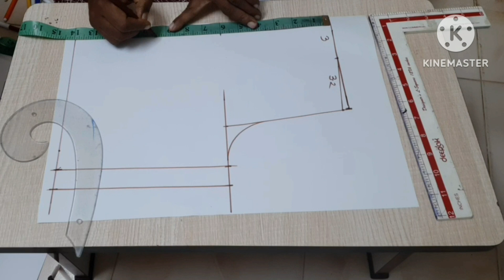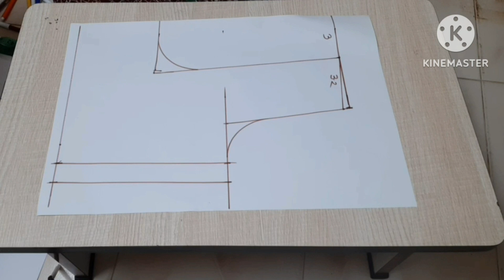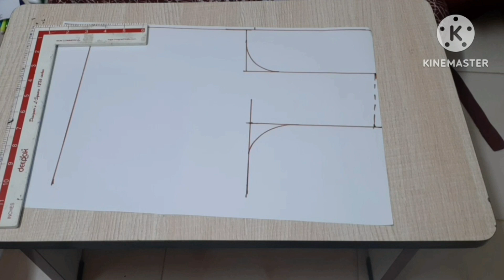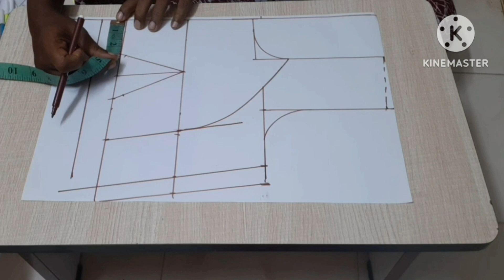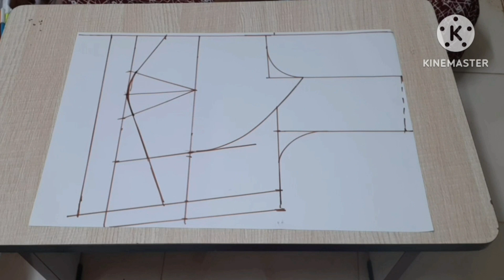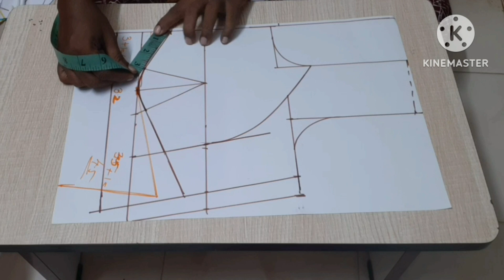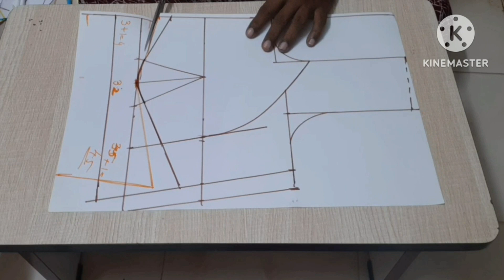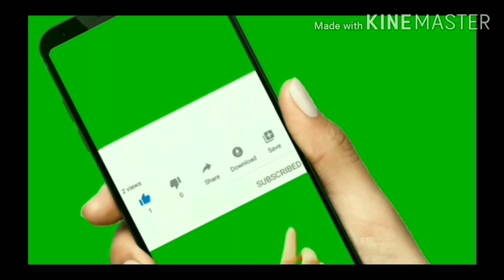36 size/ katori blouse cutting/கட்டோரி பிளவுஸ் நேரடியாக துணியில் வெட்டும் முறை 👈👌🤩🤩🤩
36 size/ katori blouse cutting/கட்டோரி பிளவுஸ் நேரடியாக  துணியில் வெட்டும் முறை 👈👌🤩🤩🤩
each and every step is given with calculation which is easy to understand in my video you can see from 28 inches to 50 inches blouse cutting by which every beginners can understand easily and get perfect blouse fitting